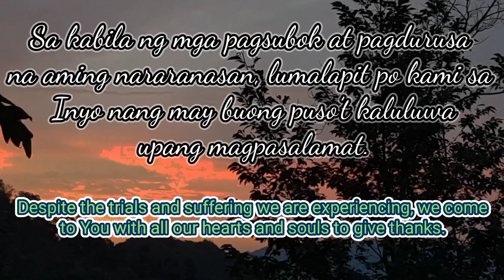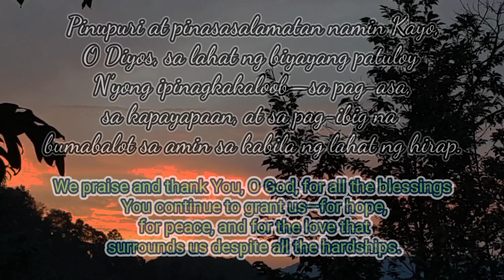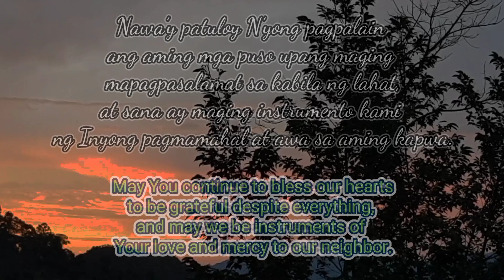Panalangin ng Pagpapasalamat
Welcome to INNER STRENGTH MOTIVATION

Join a community of like-minded individuals who share in the belief of the power of prayer and positive thinking.

In a world filled with challenges and uncertainties, finding moments of peace, hope, and inspiration can be transformative. Our channel is dedicated to providing daily doses of encouragement through heartfelt prayers and uplifting messages. Whether you’re seeking solace, strength, or a spark of positivity, INNER STRENGTH is here to accompany you on your spiritual journey.

What We Offer:
Prayers: Start or end your day with meaningful prayers that touch the soul and bring you closer to your faith.

Inspirational Messages: Receive inspiring quotes and messages that uplift your spirit and motivate you to keep moving forward.

Our content is designed to nurture your spirit, provide comfort in times of need, and celebrate the joys of everyday blessings.

Become a part of our community and let the power of prayers and inspirational messages guide you through life’s journey.